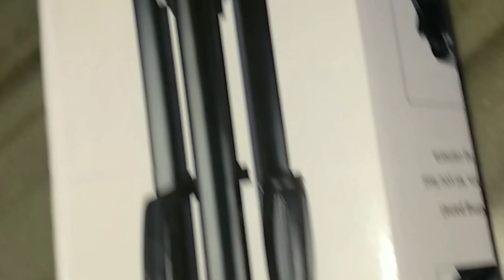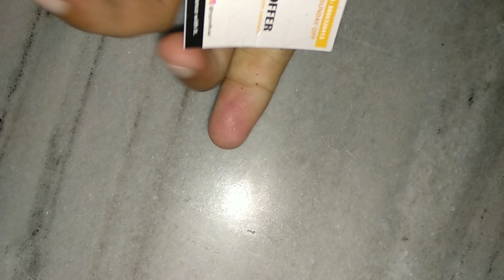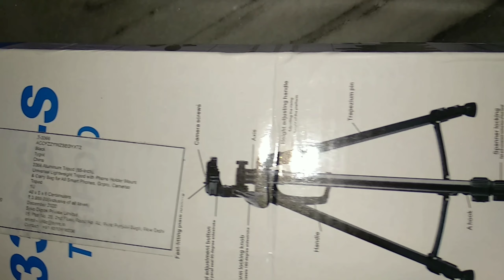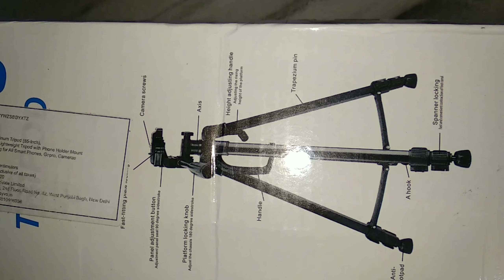Tygot 3366 Aluminum Tripod (55-Inch) from Flipkart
Take a look at this Tygot 3366 Aluminum Tripod (55-Inch), Universal Lightweight Tripod with Mobile Phone Holder Mount & Carry Bag for All Smart Phones, Gopro, Cameras Tripod on Flipkart